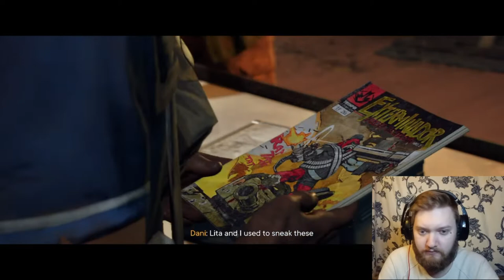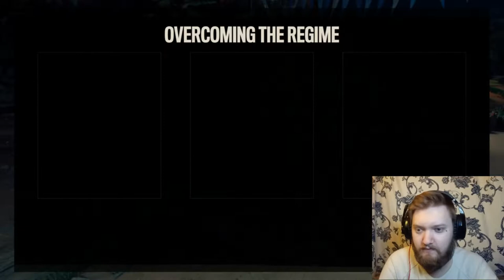FAR CRY 6 Walkthrough Gameplay HD - Part 2 - Someone said flamethrower?? 🔥🔥🔥 (FULL GAME)